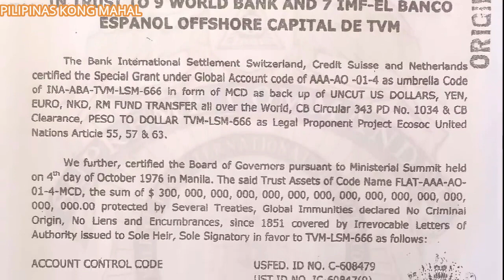ASIAN DEVELOPMENT BANK, TODO ANG SUPORTA SA PAMAMAHALA NG PBBM ADMINISTRATION, PFEM NAGTATAG NG ADB.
MAY IBINULGAR ANG PRESIDENTE NG ADB TUNGKOL SA KONEKSYON NI DATING PRES MARCOS SA ASIAN DEV’T BANK

NAKAKAGULAT NA BALITA! WOW MARCOS ACCOUNT KONEKTADO SA ASIAN DEVELOPMENT BANK AT WORLD BANK!?

PBBM ISINIWALAT 30BILLION $ ANG FUTURE PLAN NG PILIPINAS PARTNERSHIP SA ADB ASIAN DEV’T BANK

GRABE IBINUNYAG NA! SI DATING PANGULONG FERDINAND E. MARCOS ANG NAGTATAG NG ASIAN DEVELOPMENT BANK

bongbong marcos update
maharlika wealth fund
marcos wealth
bbm update
marcos gold 2 Quadrillion
Imelda marcos
imee marcos
marcos 170 banks
marcos 7,000 tons of gold
marcos 200,000 tons of gold
marcos 400,000 tons of gold
marcos wealth 240 billion dollars
marcos 987 billion dollars
fort knox deposits
bbm landslide win
bbm 17th president
bbm sara wins
bbm sara landslide win
bbm smni news
bbm cnn news
bbm indesiciveness
bongbong marcos organization
bbm jessica soho
bbm kbl
bbm kilusang bagong lipunan
plataporma ni bbm
bongbong marcos agriculture plan
bongbong marcos energy plan
bongbong marcos economic legacy
bongbong marcos update
bbm sara
sara bbm
bongbong marcos vice president
bongbong marcos plan
bongbong marcos
bongbong marcos president
bongbong marcos news
bongbong marcos advocacy
bongbong marcos and sara duterte
bongbong marcos and duterte
bongbong marcos and sara duterte relationship
bongbong marcos characteristics
bongbong marcos campaign
bongbong marcos documentary
bongbong marcos for president
bongbong marcos net worth
bongbong marcos projects
bongbong marcos running for president
bongbong marcos recent news
sara duterte 2022
ferdinand marcos world bank
ferdinand marcos wealth
ferdinand marcos hidden history
ferdinand marcos plan
ferdinand marcos documentary
ferdinand e marcos biography
ferdinand marcos family
ferdinand marcos history tagalog

God bless mga lods🙏

 / MOISESBLANCO YTV

Related Channels
PweDelie TV
Sangkay janjan tv
Maharlika
What's viral today
Pinoy mysteries
Pinoy mystery channel
iSportZone
3B Hoops
CongTV
BruskoBros
Alex Gonzaga
Raffy Tulfo in Action
Akosi Dogie
CHoOx TV
Ja Mill
Mark Reyes
Kaalaman
ClarkTv facts
Historya Channel
Ask teacher popong
ArchLight media
Dalton Channel
Pananaw
Tinagalog
Tinig PH
Gazebo
Madam info
Kwentong tagalog
Alamin mo